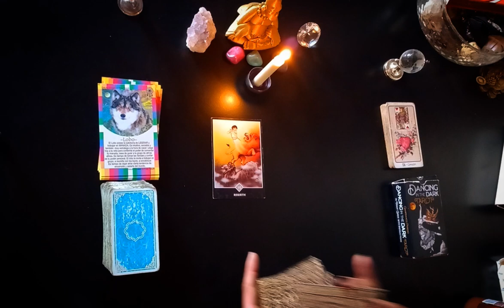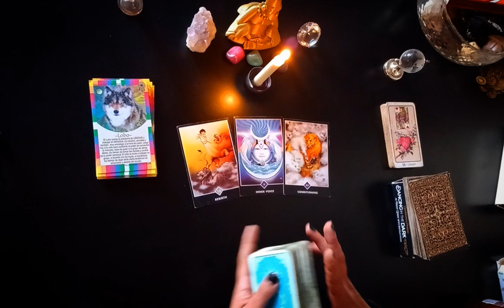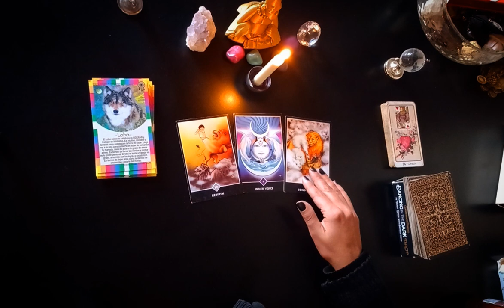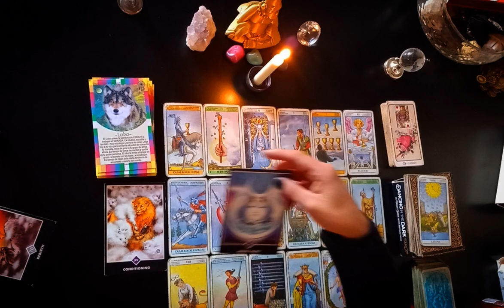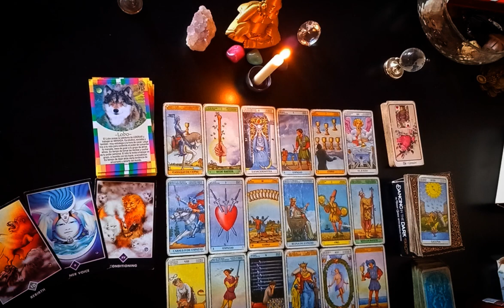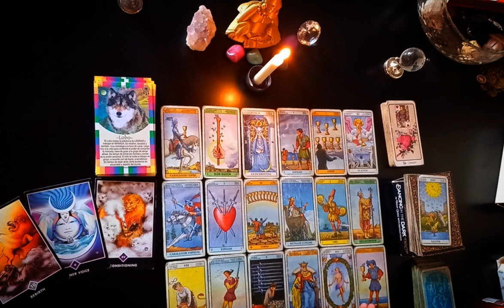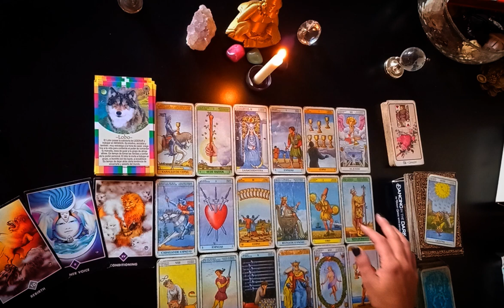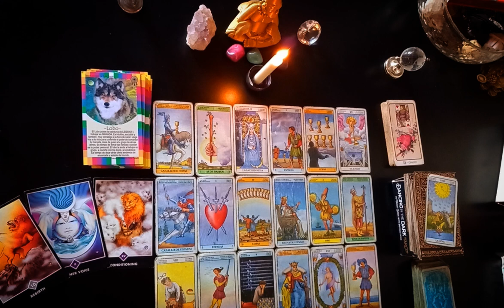GEMINIS TAROT ♊️⚠️ TE ENTERARAS DE ALGO MUY FUERTE :0 ❗️ 🔮🚨